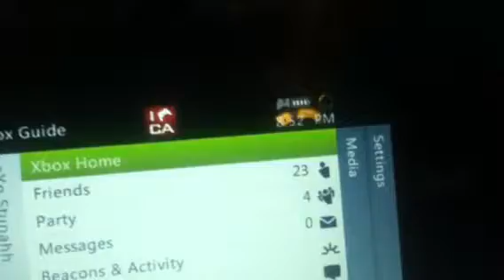above intensity [mw2] skidrow